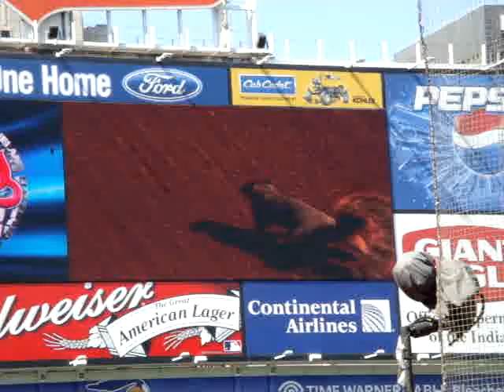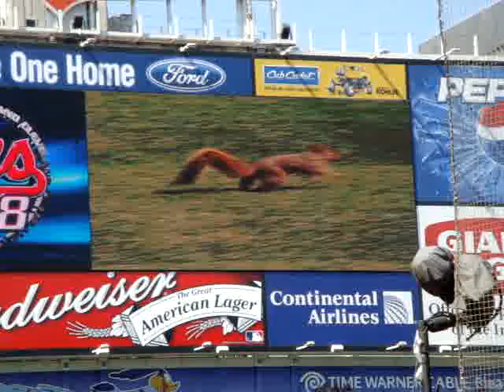Squirrel on the field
A video of a Squirrel that ran onto the field at a Cleveland Indians game on September 3, 2008...